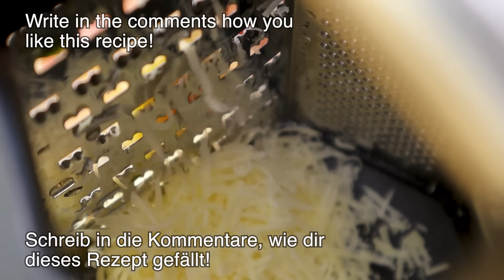Ich mache diese Zucchini jeden Tag! Einfaches Rezept für ein Abendessen in 10 Minuten.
Einfaches Rezept für ein Abendessen in 10 Minuten. Ich mache diese Zucchini jeden Tag! Das sind die leckersten Zucchini, die ich je gegessen habe! Dies ist ein wunderbares Zucchini Rezept, das ich absolut liebe! Sie können Tee-Zucchini zum Mittag-, Abendessen oder als Snack zubereiten und Ihre Familie wird es lieben! Schon die Kleinen essen gerne Gemüse, besonders diese Zucchini. Es braucht nur ein paar einfache Zutaten, um dieses köstliche Zucchini Rezept zuzubereiten. Sehr einfach zuzubereiten und sehr lecker! Probieren Sie dieses köstliche Zucchini-Rezept aus, ich bin sicher, Sie werden es lieben!

REZEPT UND ZUTATEN:
2 Zucchini.
Salz.
Mischen.
Lassen Sie die Zucchini 10 Minuten ziehen.
Ricotta 200 gr. / 1 Tasse.
Semmelbrösel 80 gr. / 1/2 Tasse.
Kräuter der Provence.
Parmesan 60 gr. / 1/4 Tasse.
1 Ei.
Gut mischen.
Kugeln machen.
Diese Kugeln sind köstlich!
Im Ofen bei 200°C (400°F) 30 Minuten backen.
Reis 250 gr. / 1 Tasse.
Gut ausspülen.
1 Zwebel.
Olivenöl 4 Esslöffel.
Braten, bis sie durchscheinend sind.
1 Karotte.
3-5 Minuten braten.
Wasser 500 ml. / 2 Tassen.
Salz 1 Teelöffel.
Schwarzer Pfeffer.
Sie können Ihre Lieblingsgewürze hinzufügen.
Zugedeckt bei schwacher Hitze 25 Minuten garen, ohne den Deckel zu öffnen!
Zucchinibällchen sind fertig!
Oh so duftend!
Reis ist noch in Arbeit! Deckel nicht öffnen!
Lass uns Knoblauchsauce machen!
Griechischer Joghurt 50 gr. / 1/4 Tasse.
Mayonnaise 50 gr. / 1/4 Tasse.
Knoblauch.
Dill.
Diese Sauce ist perfekt für Zucchini.
Reis ist fertig!
Freunde, das ist köstlich!
Dieses Abendessen ist sehr einfach zuzubereiten!
Ich empfehle Kochen!
Ich liebe diese Gerichte!
Vielen Dank für eure Kommentare und LIKE!
Guten Appetit!